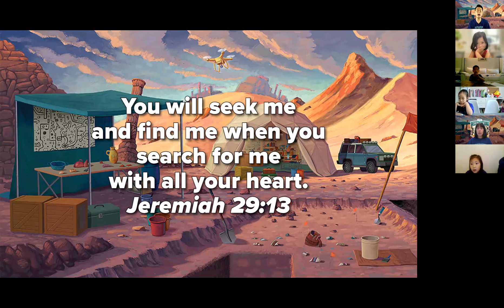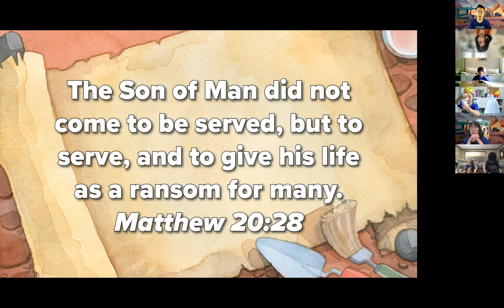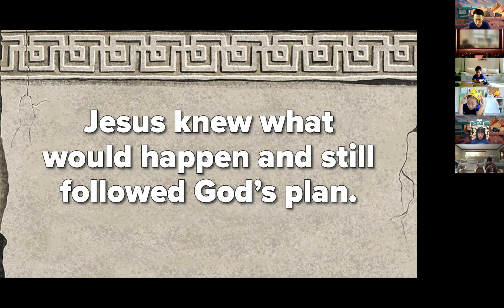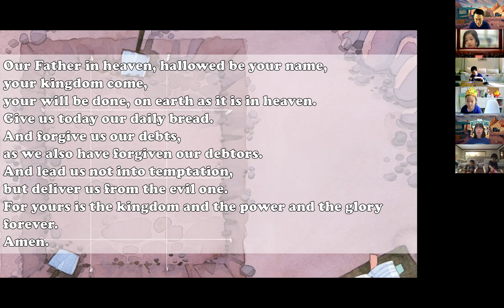Day 3. 사무엘 반 VBS 설교: 예수님께서는 배신 당하시고 거절 당하셨어요 (시 41:9; 사 53:3, 7; 요 13; 18:1-18:16)